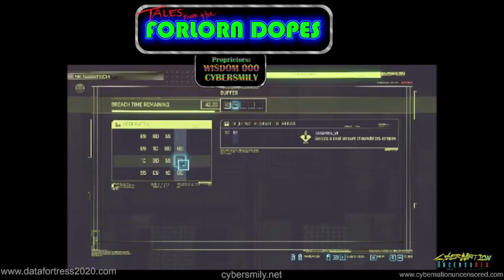Tales From The Forlorn Dopes! - EP40 Guest Ross "Spyke" Winn - feat. Cybersmily & Datafortress2020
Cybersmily & Wisdom of DataFortress2020 combine forces to discuss everything Cyberpunk! They have a vast history of knowledge and experience in Cyberpunk the TTRPG and share their thoughts, opinions and the occasional joke for this series! If you love Cyberpunk 2020, red or 2077 or RPG, be sure to tune in and also follow Cyberpunk Uncensored on Twitch so you can tune in to the LIVE Streams! (link below)

Support!

Join us!